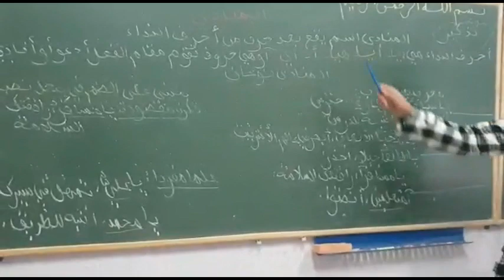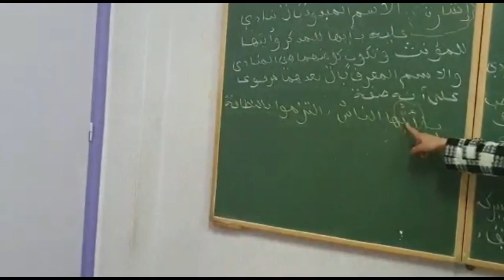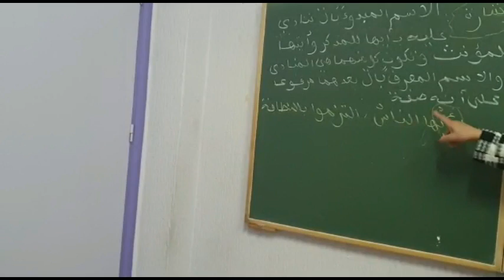السادس ابتدائي : التراكيب : دعم و تثبيث درس المنادى